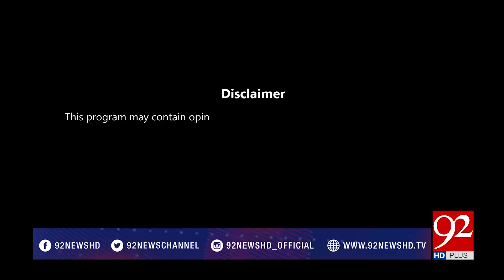News Room : Shehbaz Sharif For Appreciating Work From COAS Bajwa- 04 April 2018 - 92NewsHDPlus